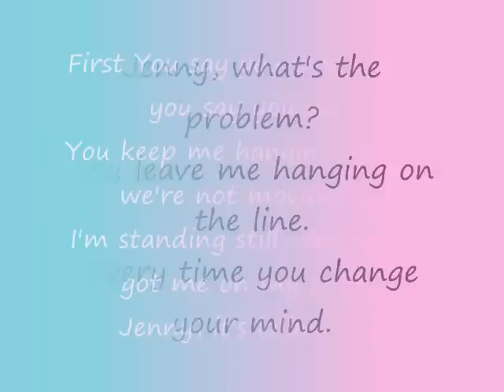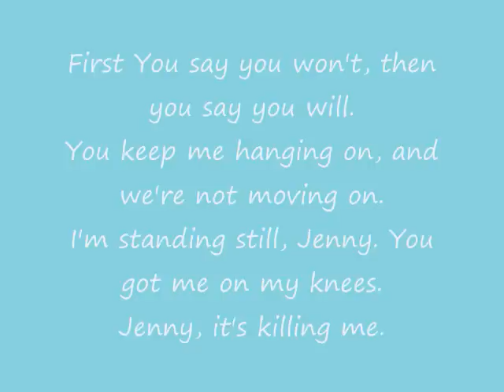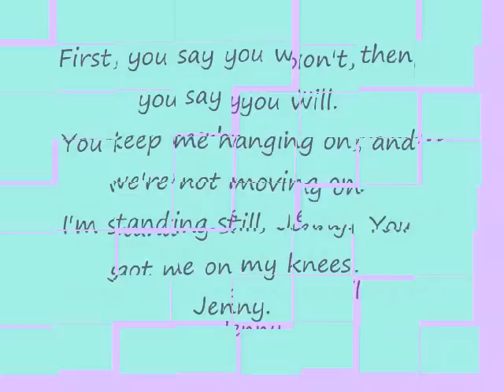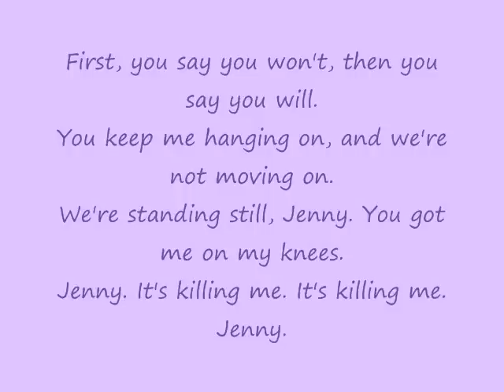Jenny by The Click Five (with lyrics)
This is a pretty good song, catchy too.
But I liked Eric Dill a lot and now he's gone :[
anyways, enjoy !